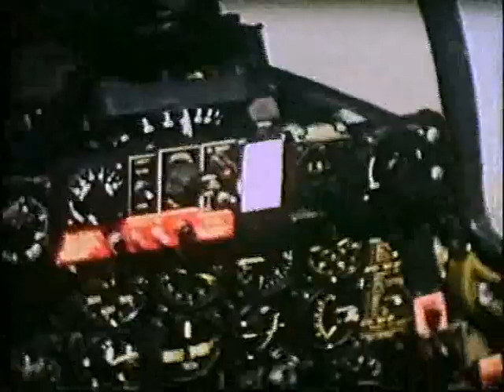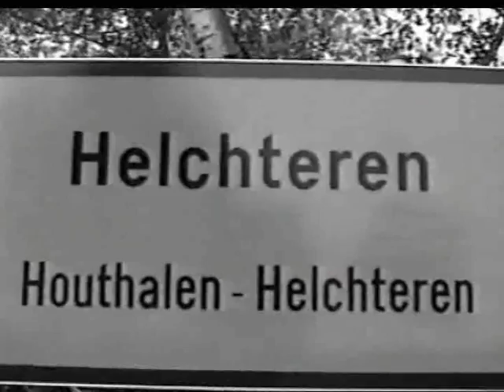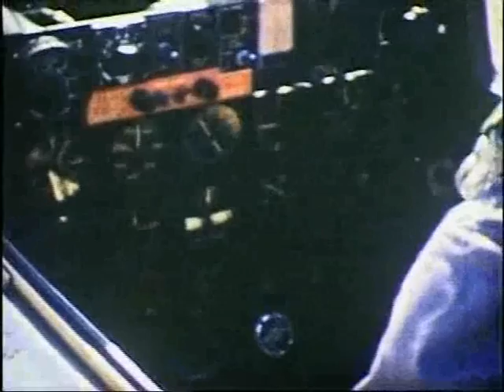Republic F84 Thunderjet (10JBW Kleine Brogel).wmv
Republic F84 Thunderjet (10 FBW - Kleine Brogel) - Belgian Air Force